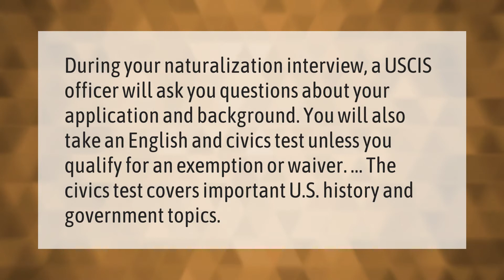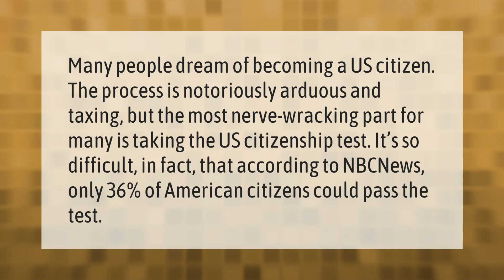What do they ask you in a citizenship interview?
00:00 - What do they ask you in a citizenship interview?
00:39 - Is the citizenship test hard to pass?
01:11 - How can I pass my citizenship test?

Laura S. Harris (2021, January 11.) What do they ask you in a citizenship interview?
    AskAbout.video/articles/What-do-they-ask-you-in-a-citizenship-interview-205517